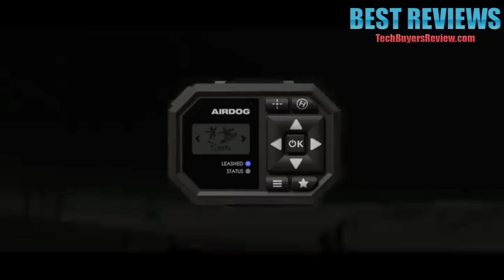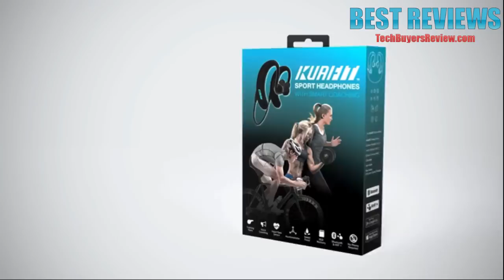5 Crazy Inventions And Ideas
All the products featured in the video can be found here:
5 ► Kingii Lightweight Wearable Portable Recreational Water Buoyancy Aid Device

4 ► AmazonBasics Portable Photo Studio

3 ► AirDog - The Autonomous Action Sports Drone

2 ► iPong V300 Table Tennis Training Robot with Oscillation and Wireless Remote

1 ► KuaiFit Sport Headphones - Heart Rate, Accelerometer, MP3, 8GB Memory, BLE, ANT+, Sweatproof, Audio Coach - Run Cycle Gym Triathlon